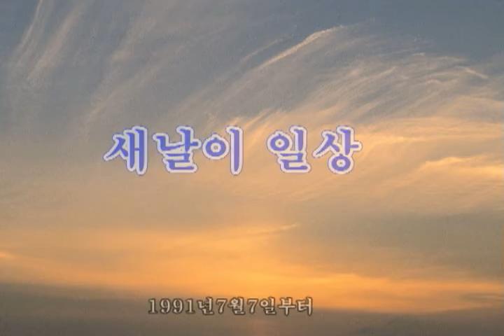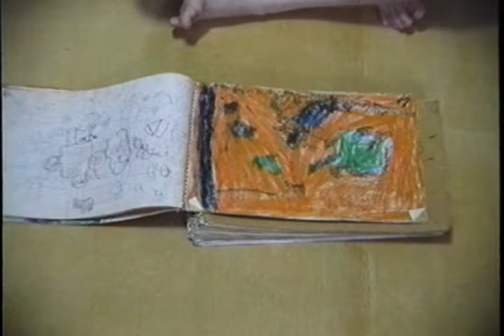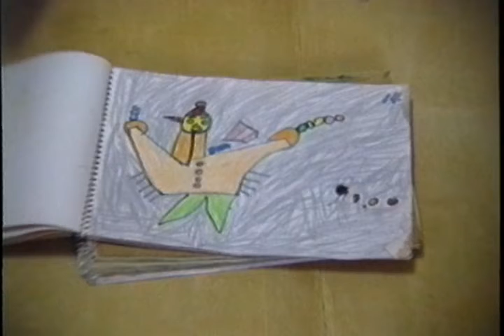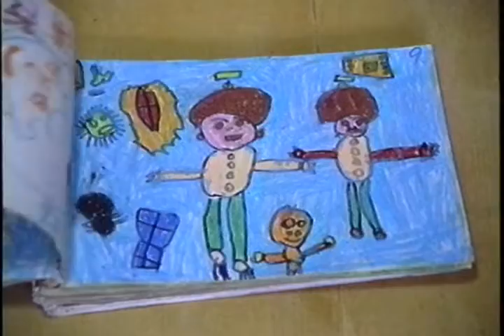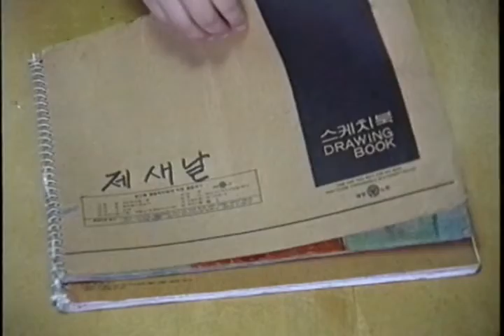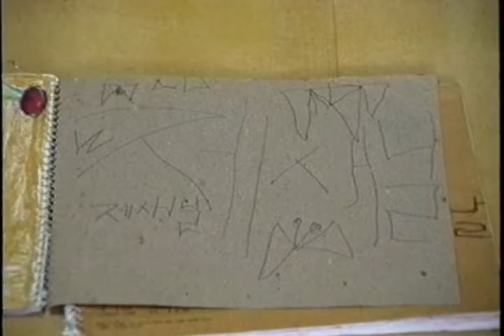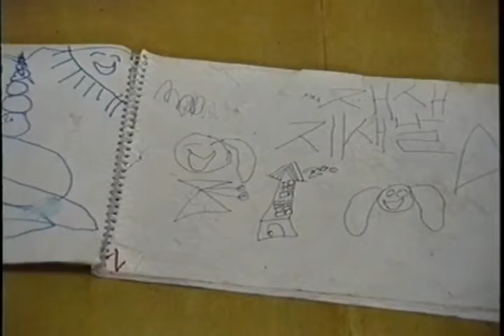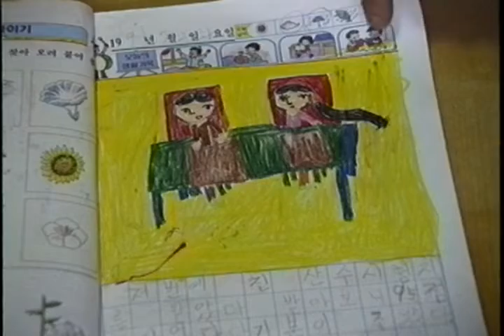새날이 일상19910707.mkv